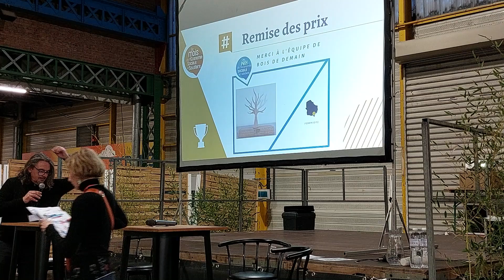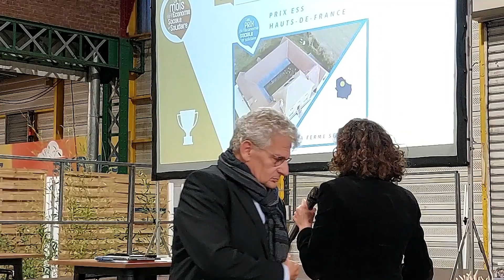Remise du Prix ESS Hauts-de-France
Vidéo extraite du lancement du Mois de l'ESS organisé le 7 novembre 2023 à l'Espace Sculfort de Maubeuge. Durant cet événement, 4 prix ont été remis à des structures de l'ESS. Le prix ESS HDF a été décerné à La Ferme Sénéchal basée à Vieille-Chapelle dans le Pas-de-Calais.